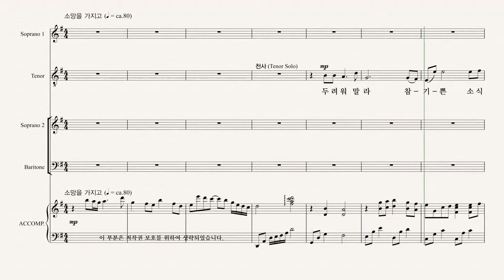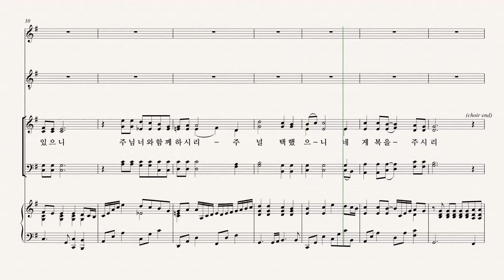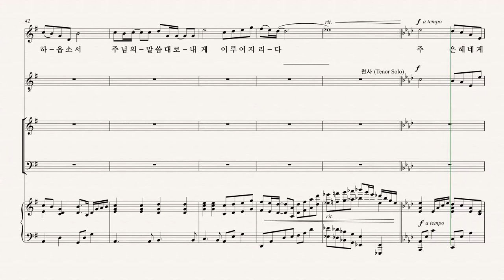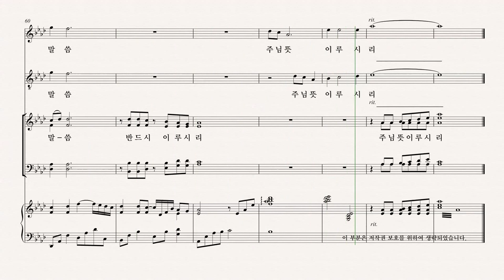[성탄절 칸타타] 최정연 '사랑으로 오셨네' 03.주님 뜻 이루시리 TENOR 파트 듣기